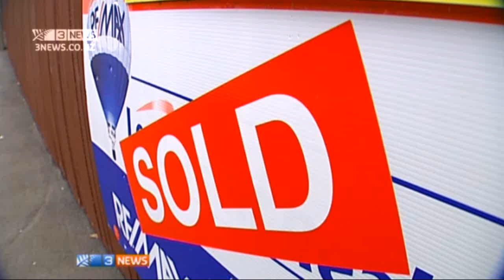Metiria Turei Wants To Slash House Values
Green Taliban co-leader Metiria Turei let the mask slip for a moment on TV this week.

She was asked on The Vote whether the Greens wanted to bring down the value of houses in New Zealand - the answer will shock:

Turei has since tried to backtrack - but only because she got caught out.

Vote Green, and watch the value of your biggest asset head south.